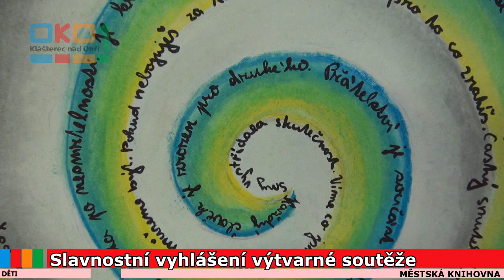20190405 Slavnostní vyhlášení výtvarné soutěže